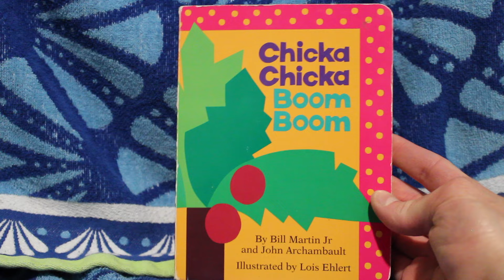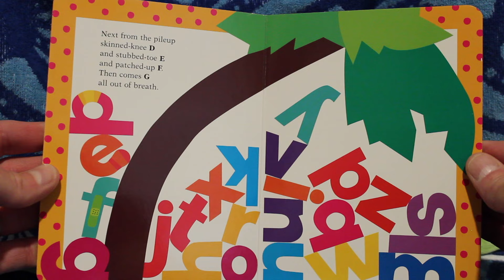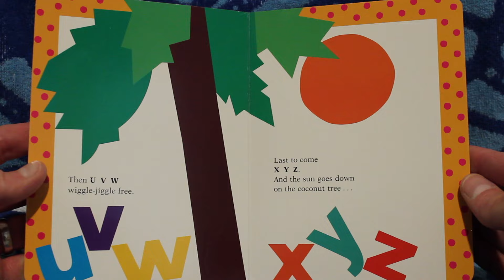Chicka Chicka Boom Boom - By Bill Martin Jr and John Archambault; Illustrated by Lois Ehlert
Bringing this classic children's book to life with music and sound effects. Chicka Chicka Boom Boom  - By Bill Martin Jr and John Archambault; Illustrated by Lois Ehlert

Great bedtime story for kids ages 1 - 6. Helps them learn the alphabet!